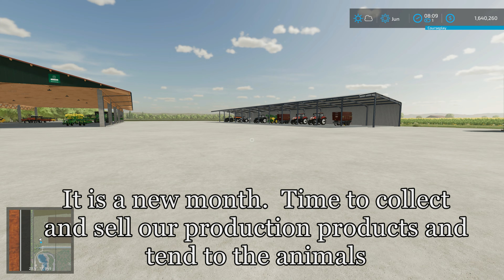Making Money on Western Wilds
It is time to cash in and sell all of our production products on Western Wilds.  WE also need to tend to eh animals.  Sit back and relax and let's see how much money I can make.